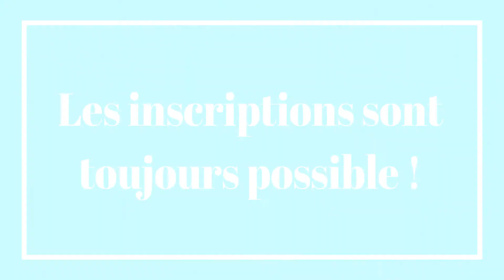PARTICIPANTS AU CONCOURS STEAM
Les participants (validé) au concours de la carte cadeau steam